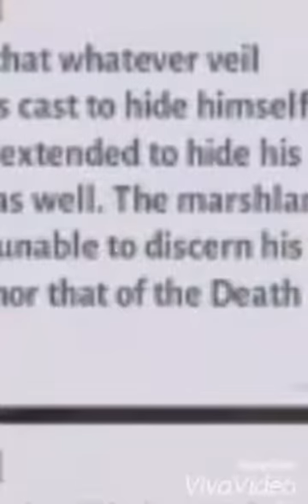My old channel